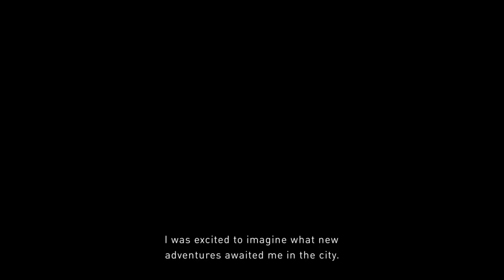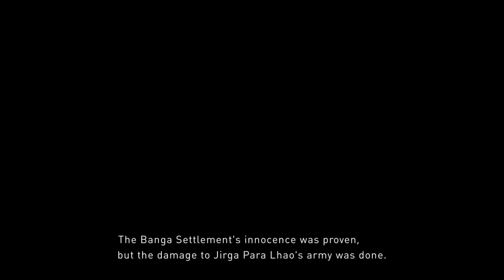Gravity Rush 2 demo